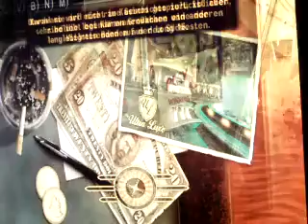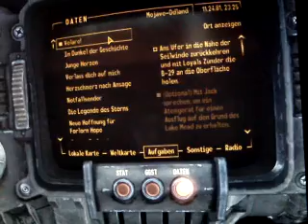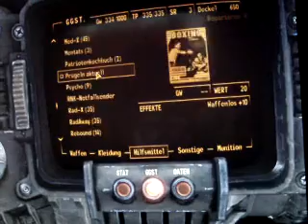FNV Ultimate Edition 100% Uncut...Nr.29 - B 27 Bomber bergen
einen uralten Bomber für die Rumbser aus dem See geborgen...
Editioninhalt : Dead Money - Honest Hearts - Old World Blues - Lonesome Road und die Downloadpakete Gun Runner´s Arsenal - Courier´s Stash und alles 100% Uncut, frei ab 18 Jahren und deutsche USK Version.
Wenn ihr nicht alle meine vorgestellten Videos zu dem Spiel mehr findet, geht auf meinen Kanal mit  DOisERwieder  und dort könnt ihr unter Angesagt oder Feed oder Videos alles dazu finden, sowie auch alles andere was ich so mache.